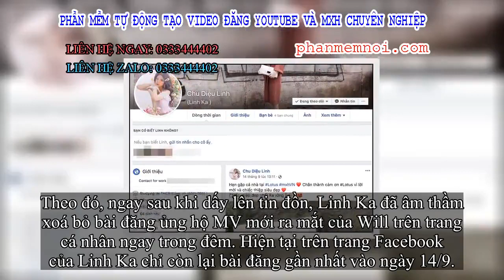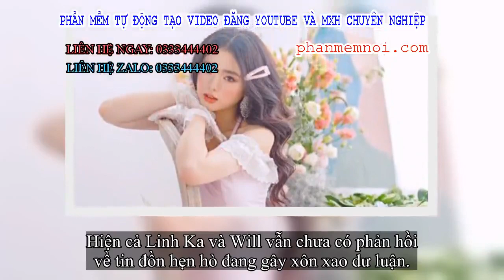✅ Vừa bị nghi bí mật hẹn hò Will, Linh Ka lập tức có động thái gây chú ý giữa đêm khuya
Đặt Mua  Qua ZALO 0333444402

✅Tin đồn Linh Ka và Will bí mật hẹn hò , còn đưa nhau sang tận Singapore hâm nóng tình cảm đang là chủ đề nóng trong dư luận. Mặc dù cả hai vẫn chưa có phản hồi chính thức nhưng động thái của Linh Ka giữa nghi vấn tình cảm cũng làm khán giả phải đổ dồn sự quan tâm.
Theo đó, ngay sau khi dấy lên tin đồn, Linh Ka đã âm thầm xoá bỏ bài đăng ủng hộ MV mới ra mắt của Will trên trang cá nhân ngay trong đêm. Hiện tại trên trang Facebook của Linh Ka chỉ còn lại bài đăng gần nhất vào ngày 14/9.
Tuy nhiên trên trang Instagram, cô vẫn giữ lại clip đàn hát ca khúc mới của Will. Động thái này đã làm khán giả vô cùng khó hiểu và mong ngóng cô sớm có câu trả lời chính thức với công chúng.
Trang cá nhân của Linh Ka hoàn toàn không còn bài đăng ủng hộ sản phẩm mới của Will.
Trong khi đó vào tối 24/9, cô vẫn còn giữ lại chia sẻ MV mới của Will trên trang cá nhân, được đăng tải vào ngày 21/9.
Hiện cả Linh Ka và Will vẫn chưa có phản hồi về tin đồn hẹn hò đang gây xôn xao dư luận.